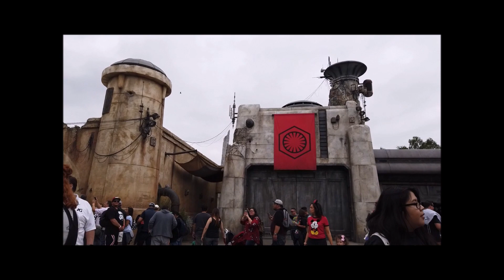DROID BUILDING at Galaxys Edge Disneyland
Galaxy's Edge - Droid Building